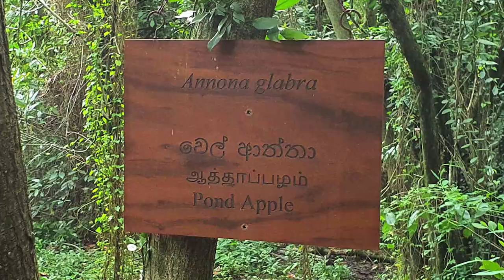Kotte Rampart Wetland Park - video 2